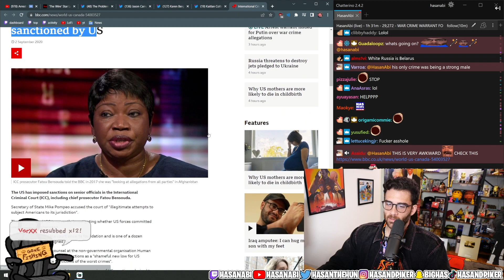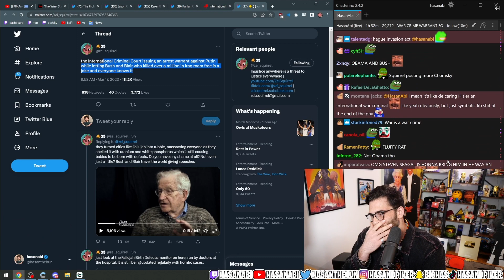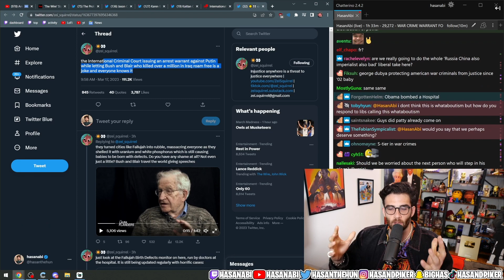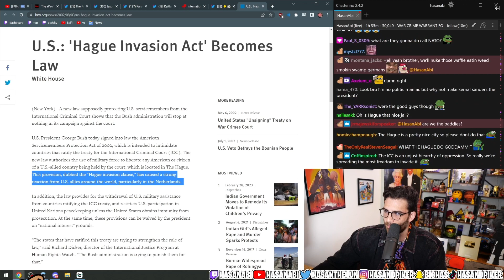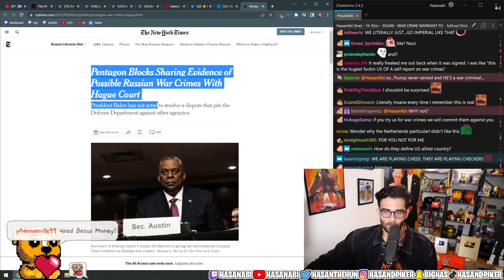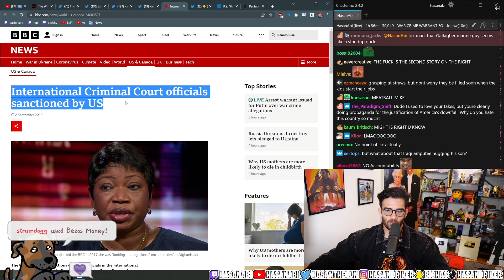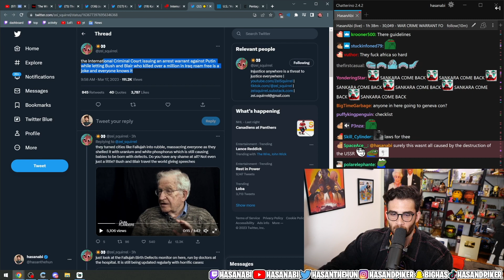HasanAbi - US Would Invade The Netherlands?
Hasan Piker speaks about how the US doesn't recognize the International Criminal Court.